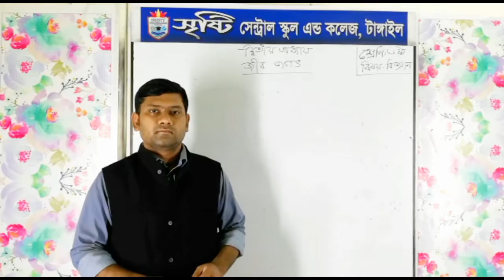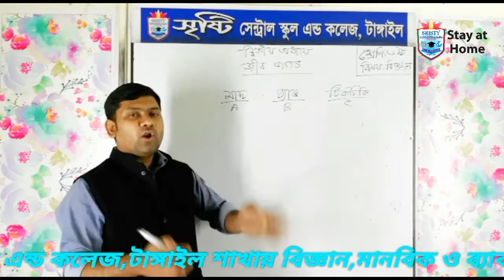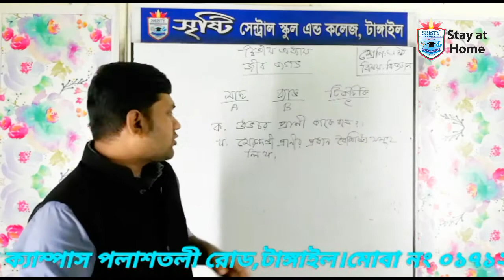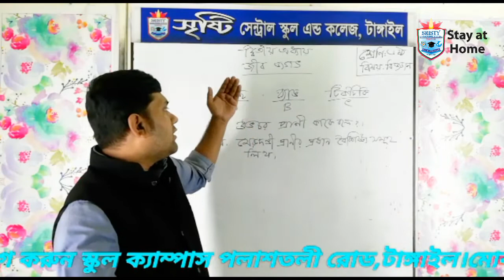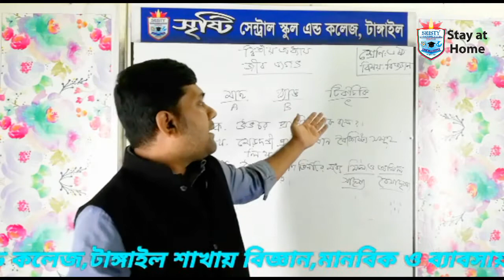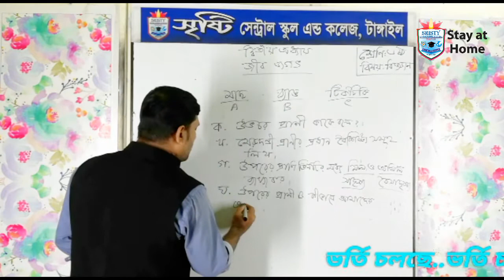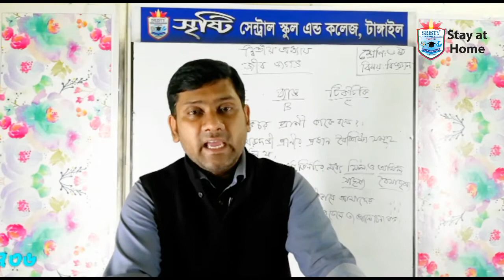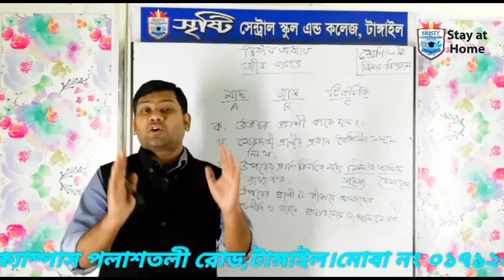Class : 6 | Subject : Science | Chapter : 2 | Srijonshil part : 6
some important questions solution here.